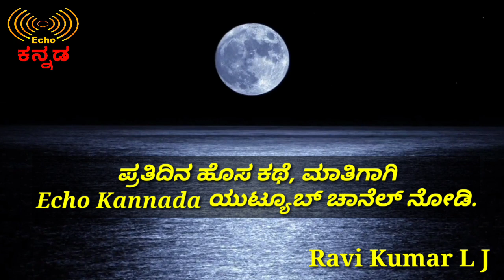kannada emotional story | ನಂಬಿಕೆಯ ಕಥೆ | kannada interesting story |echokannada stories | Ravikumarlj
story - Shri - Anusha Santhosh